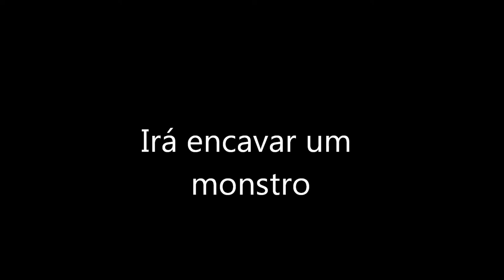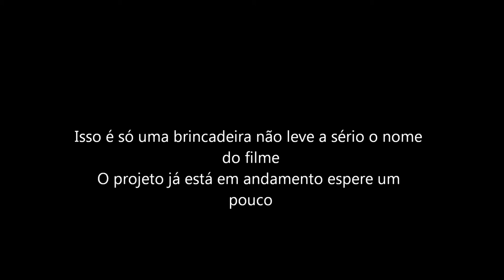Toninho Diabo O Filme - Trailer Filme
Este é um projeto babaca entre amigo espero que gostem =)